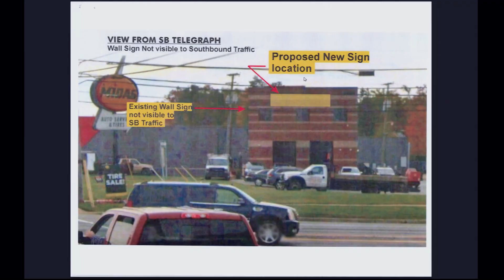APRIL 16, 2024 SOUTHFIELD ZONING BOARD OF APPEALS MEETING